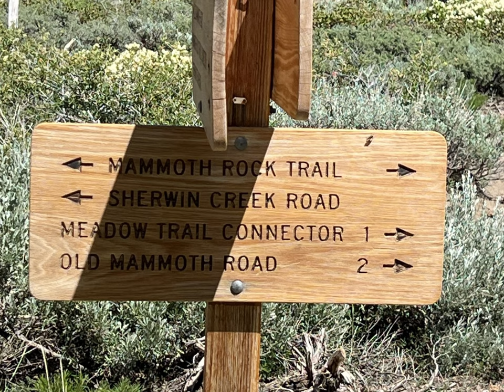Silverlake # mtb Mammoth